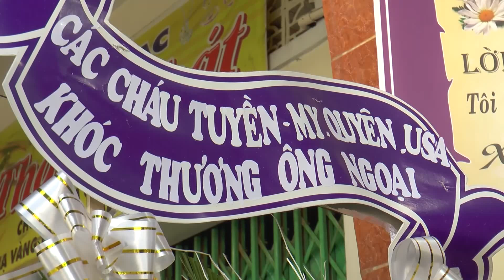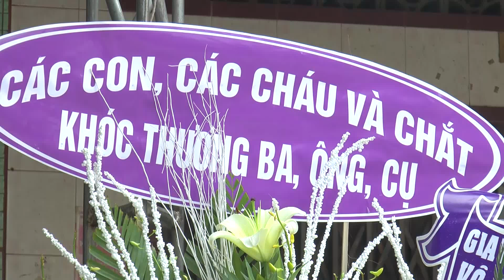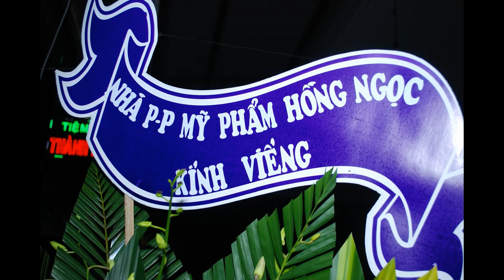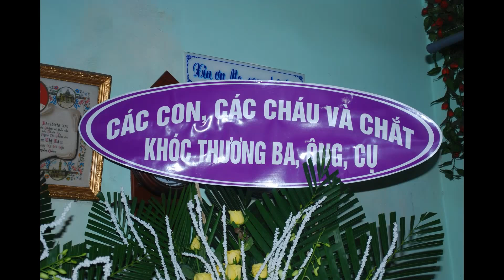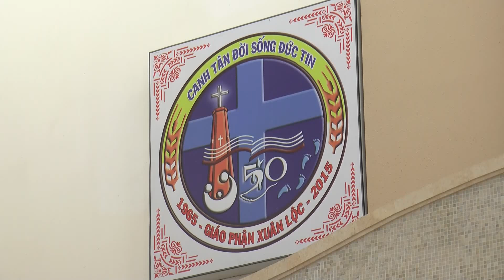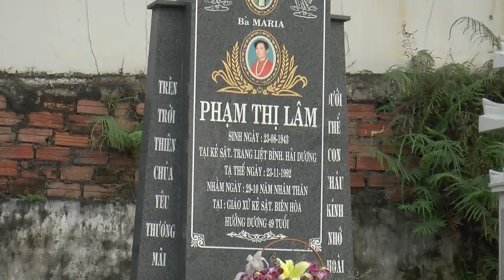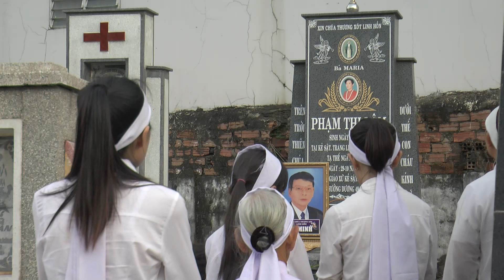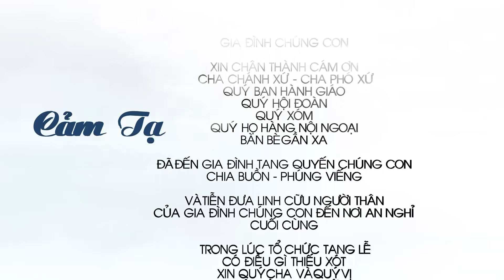LỄ TANG. CỤ ÔNG. ĐAMINH. PHẠM HỮU PHỤC - 1943 - 2015. PHẦN. 02